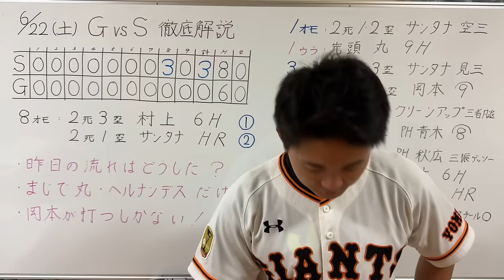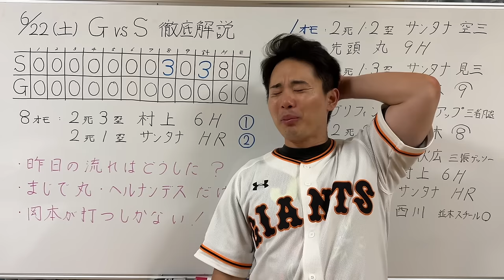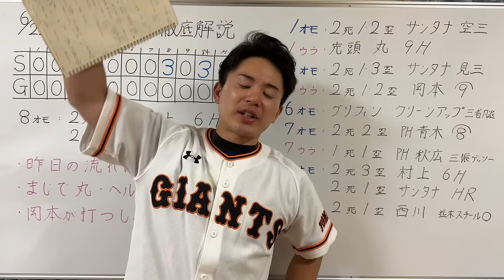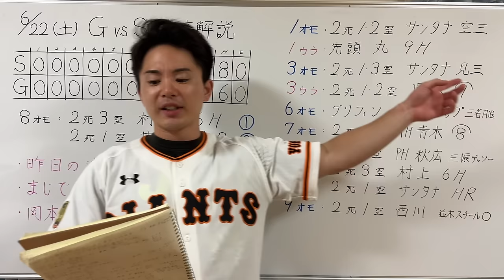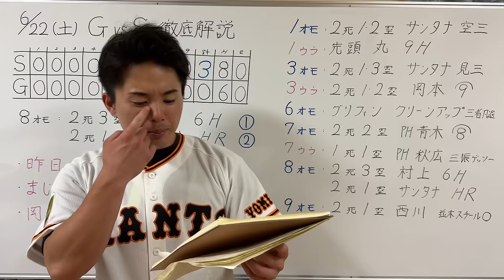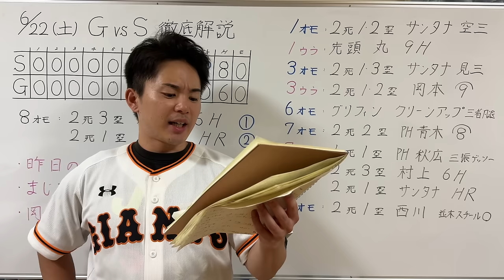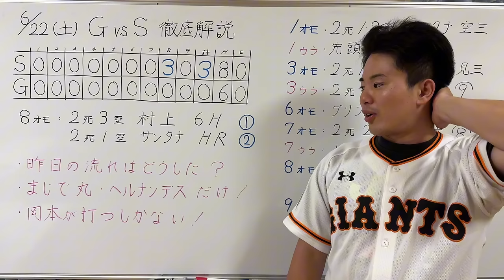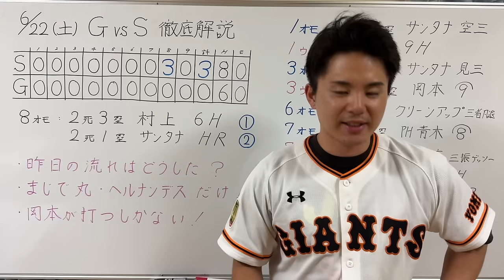【6/22 巨人-ヤクルト】『もうええ加減にしてくれ‼︎』今季12度目の完封負け…マジで丸とヘルナンデスだけの打線‼︎